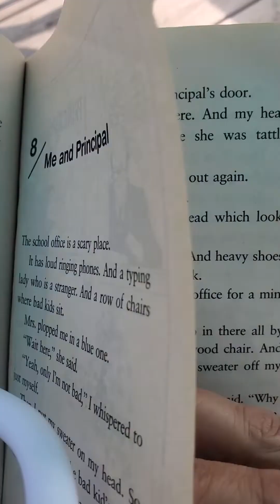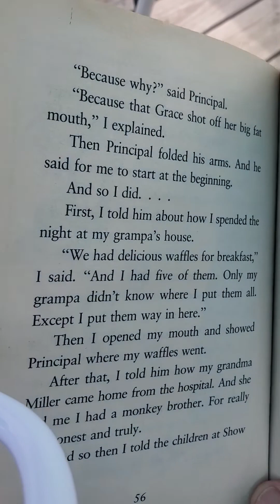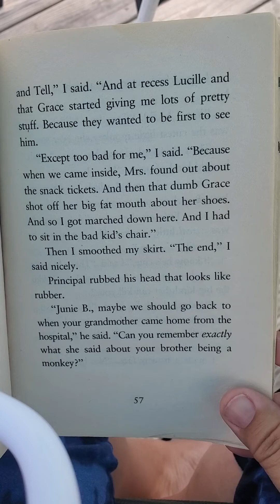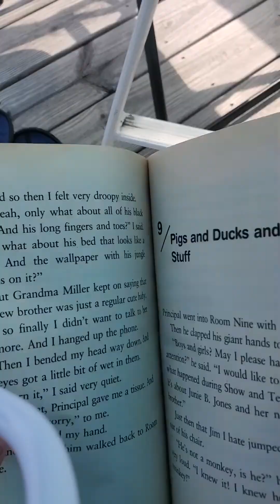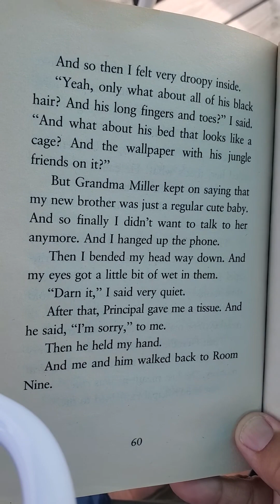Junie B. Jones and a Little Monkey Business-chapter 8